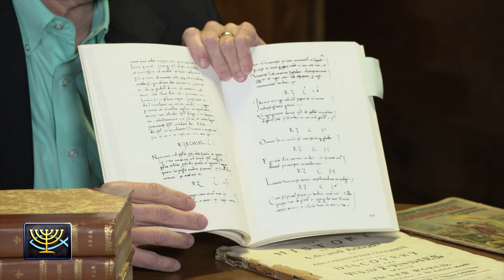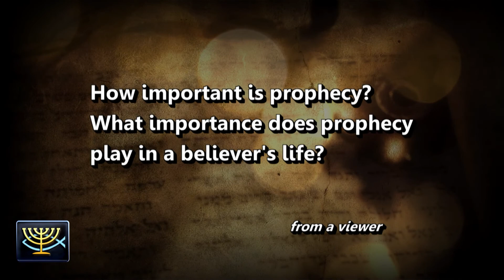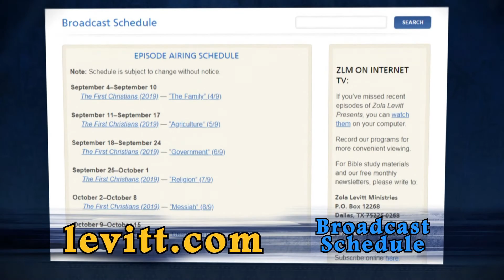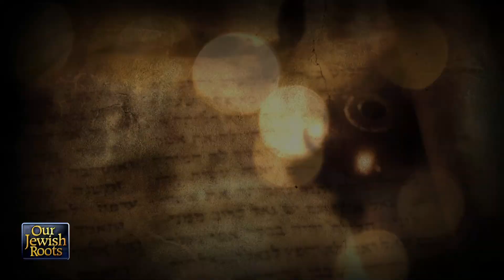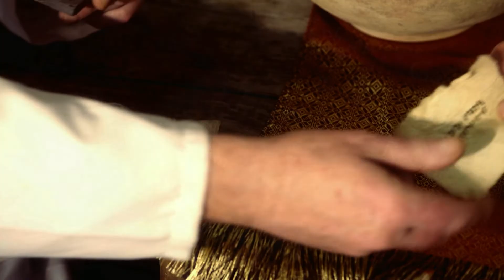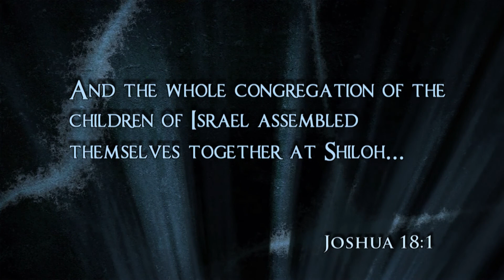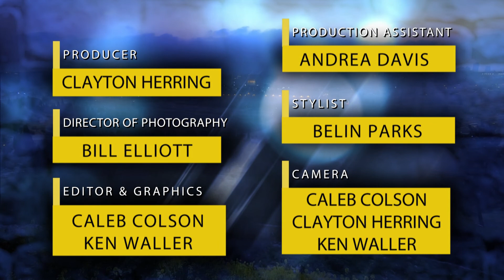Letters and Joshua preview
Dr. Jeffrey Seif and the Harts answer letters from ZLMers and then preview our upcoming series on Joshua.